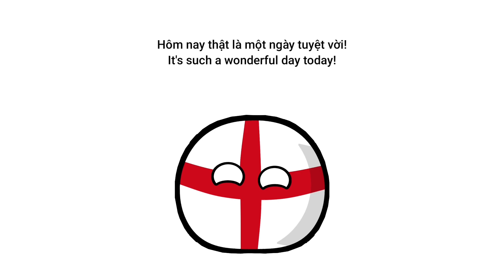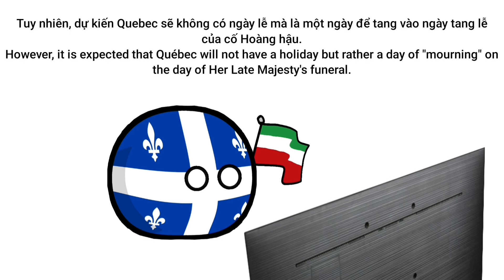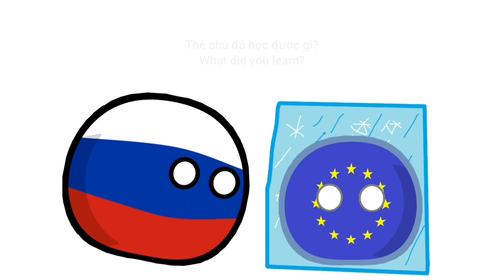Giảm cân, Mùa đông đang tới - Countryballs Animation.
Những câu chuyện trong video này: Tìm hiểu các quốc tịch “STAN”, Một ngày để tang, Giảm cân, Tại sao hỏi nếu Shad làm điều đó..., Mùa thu ở Rome, Mùa đông đang tới, Đi bộ và dòng chảy lịch sử.

Nguồn các câu chuyện trên từ Reddit, chi tiết ở cuối video.
Phần mềm chỉnh sửa:
Hình vẽ: MapChart, Picsart, iBisPaint X (Android)
Video: VivaCut, InShot và KineMaster Pro - Indonesia Version (Android).

Video này chỉ mang tính giải trí, không có công kích bất kì vùng đất hay bất kì ai cả =).

Nhạc được sử dụng:
2. News Room News - Spence.
4. Desert Sky - Silent Partner.
5. Jack in the Box - Silent Partner.
8. The Battle of 1066 - Patrick Patrikios.
9. Down - Joey Pecoraro.

(từ thẻ cào điện thoại)